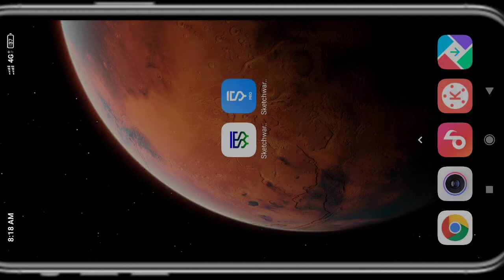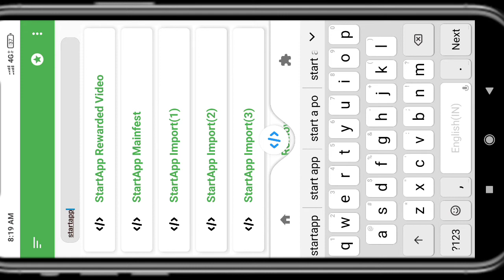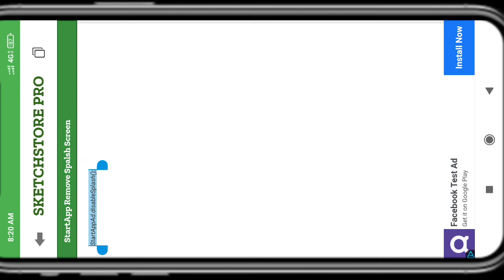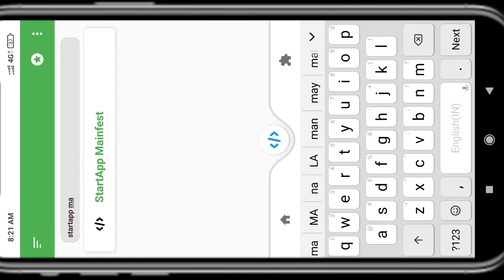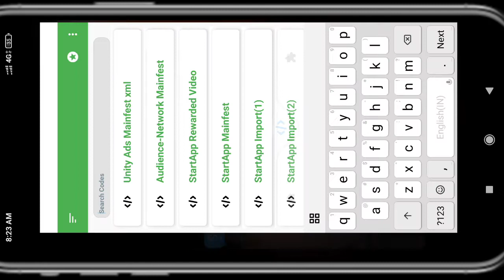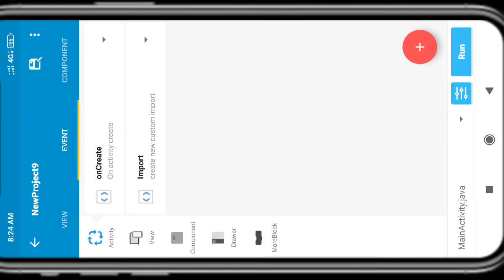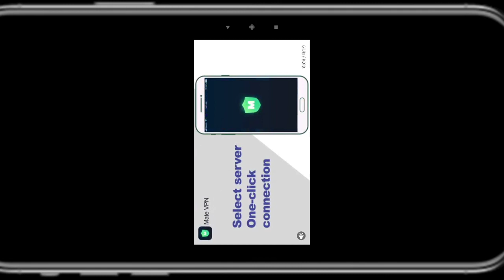StartApp Rewarded Video Ad Sketchware | Sketchware Project Store